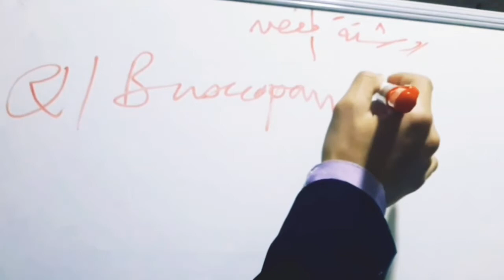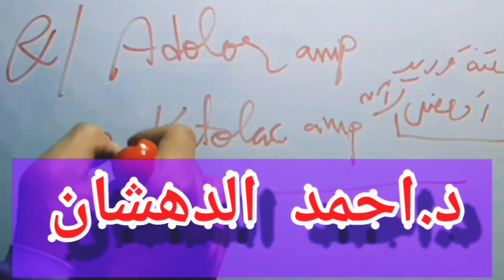كيفية علاج وجع البطن في العيادة مع د.احمد عطيه الدهشان